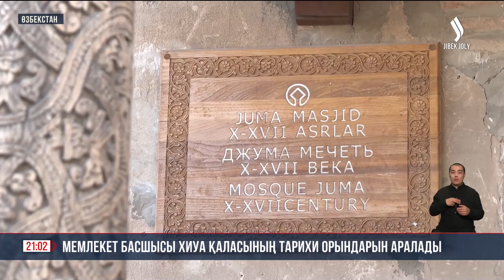Мемлекет басшысы Хиуа қаласының тарихи нысандарын аралады